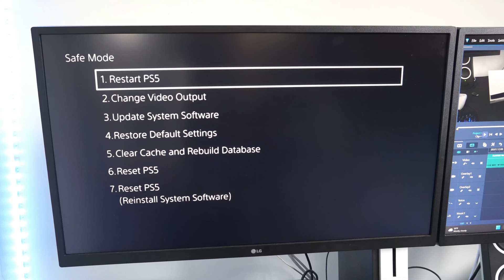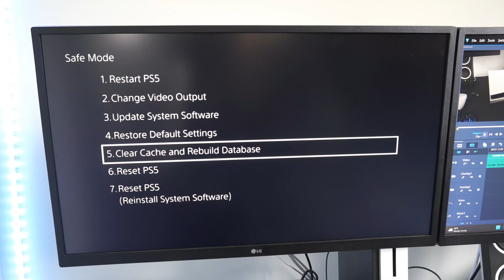How to Fix PS5 Database is Corrupted & Rebuild Database (Easy Tutorial)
Do you want to know how to FIX PS5 database is corrupted and to rebuild the database! If you are having problems on the PS5 with hard drive issues, turn off your PS5 completely, don't place it into safe mode. Then when it's turned off hold down the power button for about 5 to 10 seconds. Then plug your controller into your PS5 and you'll be able to operate the safemode menu! Now go to option number 5, clear cache and rebuild database. Then rebuild the database and your PS5 will restart!